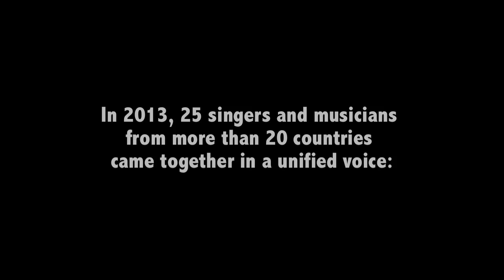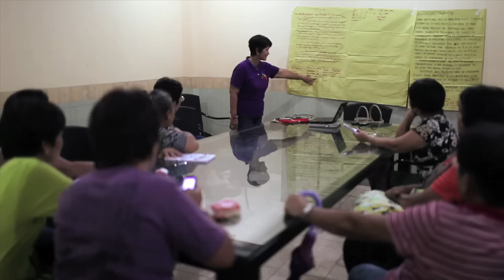"One Woman" song to celebrate International Women's Day (March 8th)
From China to Costa Rica, from Mali to Malaysia acclaimed singers and musicians, women and men, have come together to spread a message of unity and solidarity: We are "One Woman".